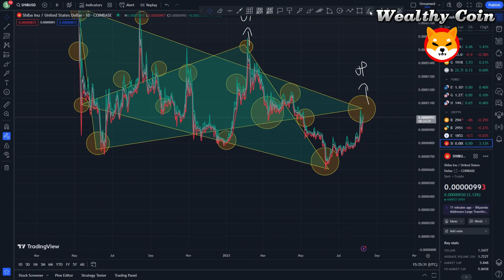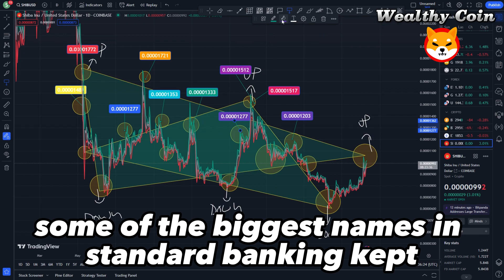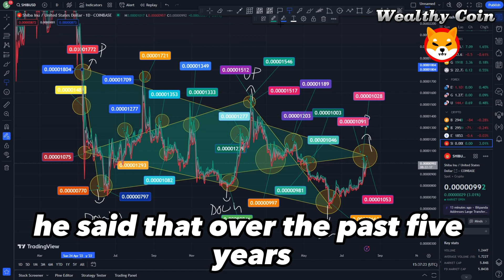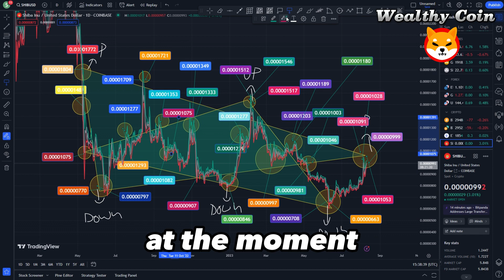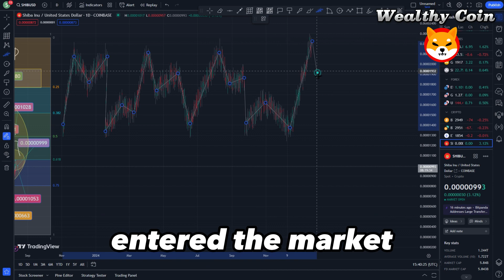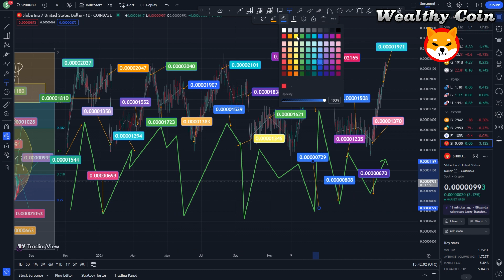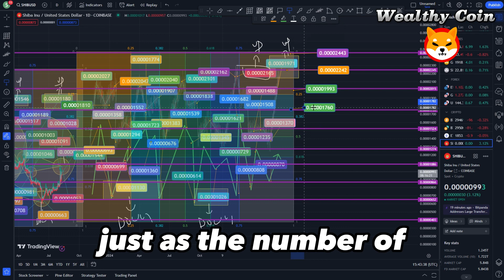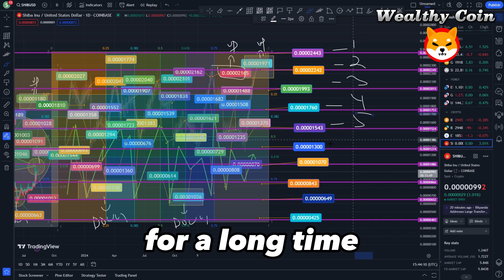WANDARFULL NEWS! BlackRock Revealed Shiba Inu will Hit $0.01 after Shibarium Release!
Dropshopping Shopify,
Dropshopping,